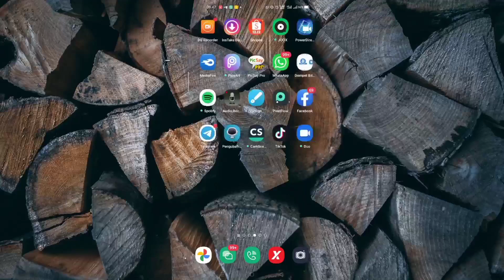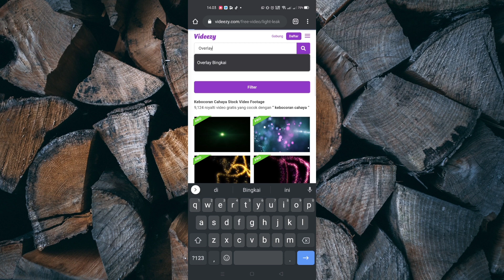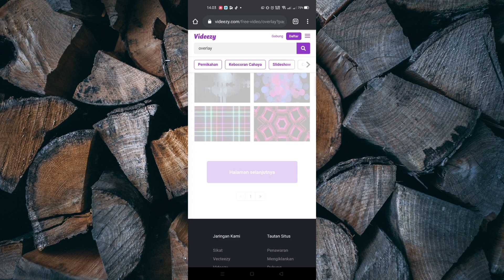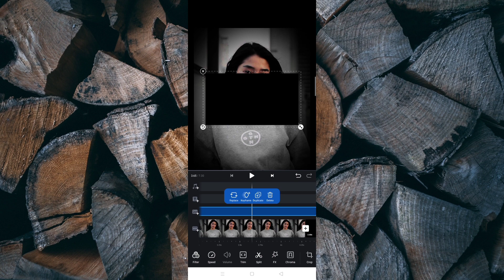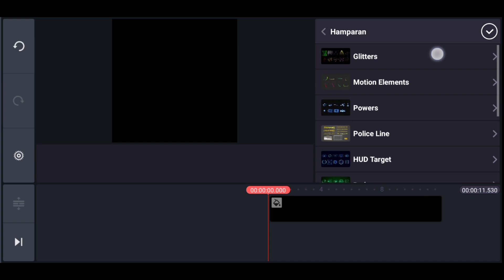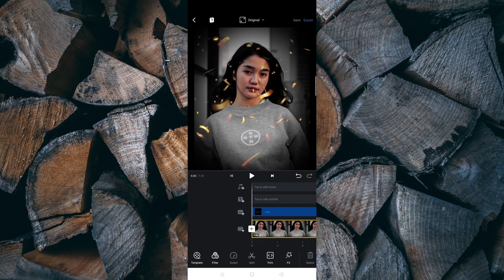TERNYATA DISINI ! Tempat Dapetin Template Efek Keren Buat Story WA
Haiiii,

Enjoy tutorial.

Terima Kasih.